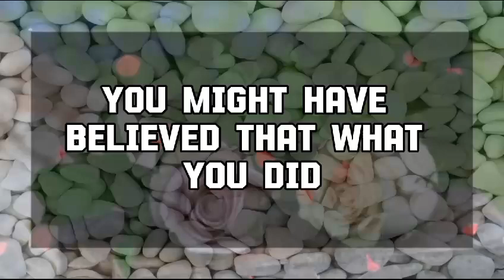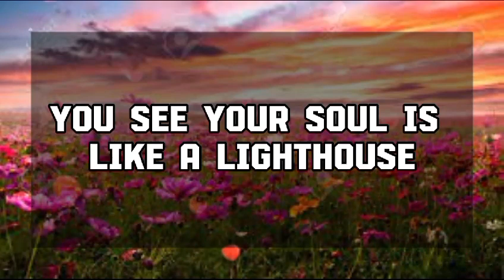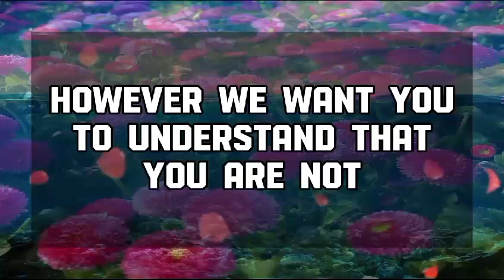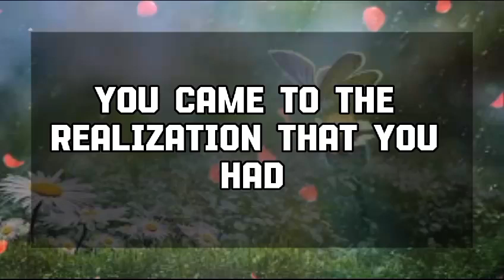God Message Today: THIS PERSON IS DOING THIS TO YOU WITH💌 God message || Universe message